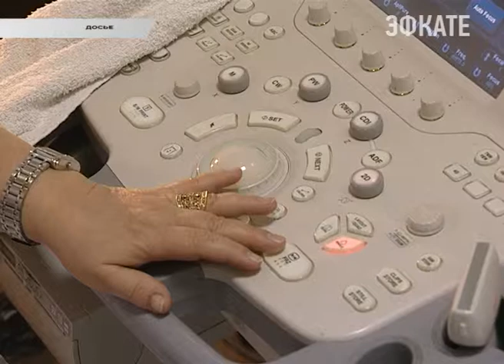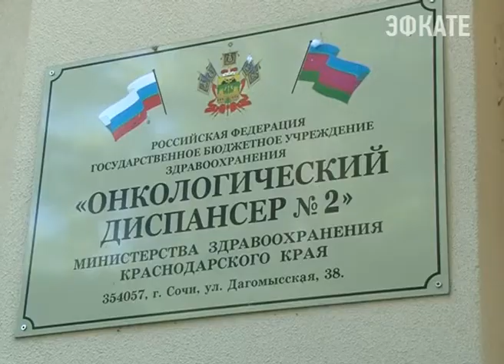Сочинский онкодиспансер проведет день открытых дверей. Новости Сочи Эфкате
Онкология в Сочи занимает второе место по числу заболеваний. Для того, чтобы у сочинцев была возможность вовремя пройти диагностику и выявить опухоль или предраковые очаги на ранней стадии, 2 раза в месяц жители могут пройти бесплатное обследование. Как раз в субботу, 15 августа в онкодиспансере пройдёт день открытых дверей. Приём будут вести врачи маммологи, гинекологи, дерматологи и другие специалисты.
Сочи. Новости.
Телеканал Эфкате.